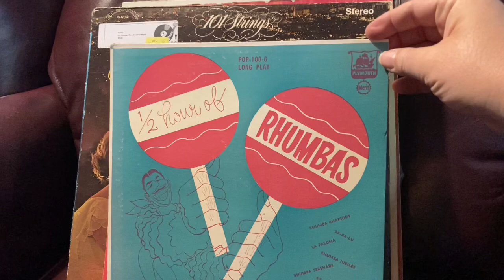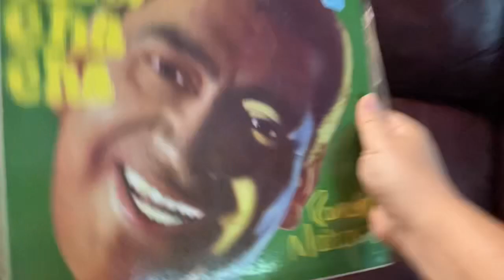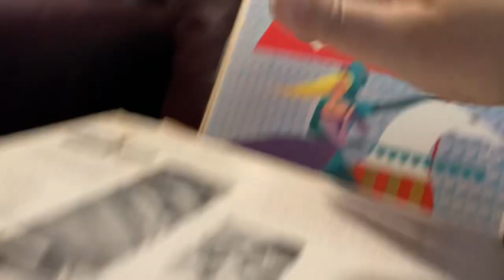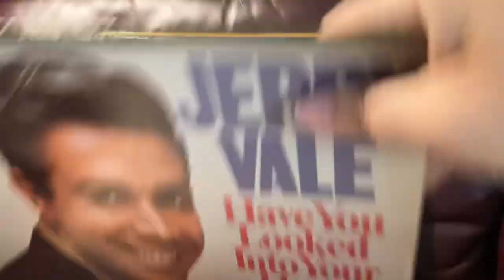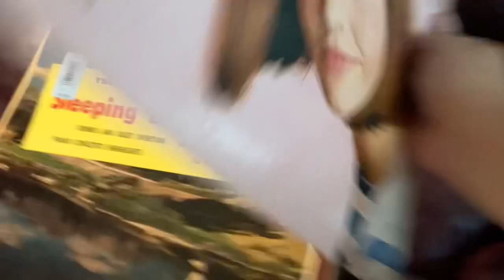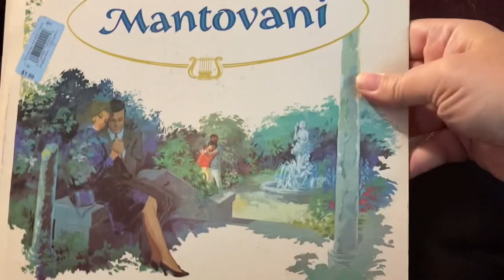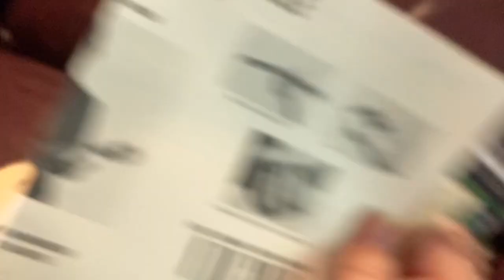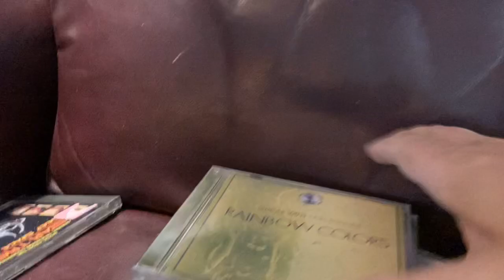Denver Easy Listening Vinyl Haul...thus far.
Thanks to Scott Soffa for being my most gracious host in Denver. His Youtube channel:
Special shout out Angelo's on Broadway and Sean for being so amazing! Their huge 99 cent  area is not to be missed!